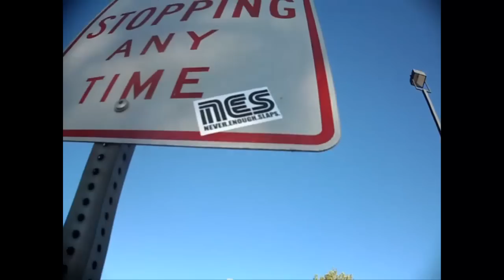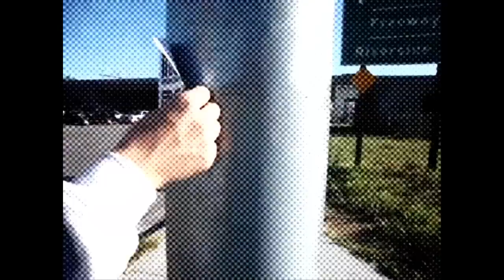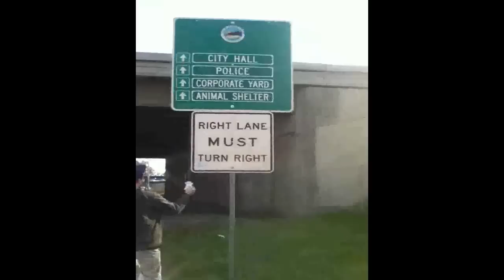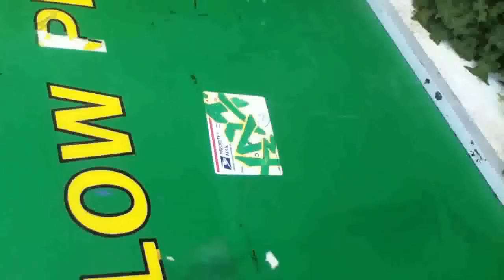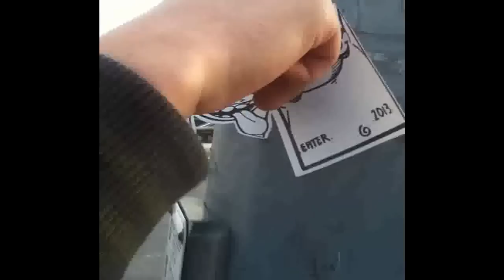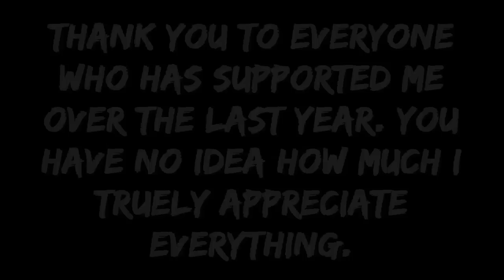-UP THERE- A SHORT STREET ART FILM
I really Hope everyone enjoyed this video! I put a ton of time into filming/ editing it, And I know A lot of you have been waiting for it for a very long time. SO I HOPE YOU LIKE IT!
Special shout out to:

Daeh
SaintVirus
GlassCuisine
Eater
Noxin
NES Krew
And all my friends in the sticker/ street art community!